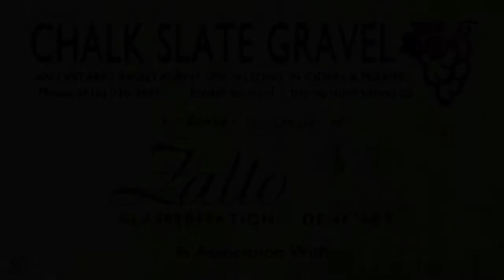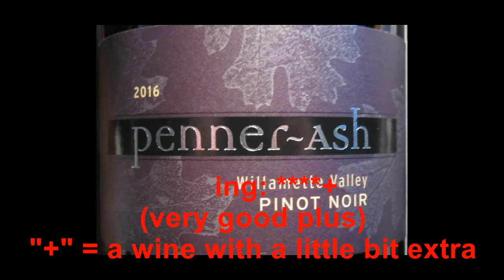Penner-Ash 2016 Pinot Noir, Willamette Valley (The Wine Review - #230)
Today's wine comes to us from the Willamette Valley, Oregon in the USA : Penner-Ash 2016 Pinot Noir available at the Winery (and other fine wine stores).

Also listen to the PODCAST:
“Two Guys Talking Wine” on SoundCloud: